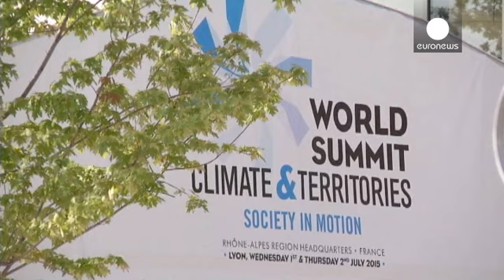الماء. ذلك الخطر الداهم الذي يواجه الشرق الأوسط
يبدو أن ما يقرب من ثلاث وثلاثين دولة،ستجابه معضلة كبرى، تتعلق بنقص حاد في التزود بالمياه بحلول العام 2040. ذلك ما أبان عنه تقريرصادر عن المعهد العالمي للموارد المائية. واستند التقرير إلى معايير عالمية ترتبط أساسا بالجوانب المناخية فضلا عن المناحي الاجتماعية و الاقتصادية.وقد اعتمد الباحثون في معهد الموارد على أسس وفرة المياه أو استنزافها بالنسبة ل167 بلدا.
أما الدول المشمولة بالخطر الداهم الذي يواجهها مستقبلا فهي بعدد تسع، وهي دول تقع في منطقة الشرق الأوسط نذكر في هذا الصدد: البحرين، الكويت، فلسط…